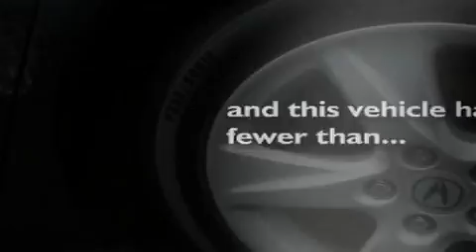2009 Acura TSX Puyallup WA 98371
Year: 2009
 Make: Acura
 Model: TSX
 Engine: 2.4L I4
 Trans.: 6 Spd Manual
 Exterior: Gray
 Miles: 40,011
 Interior: Black

 2009 Acura TSX Puyallup WA